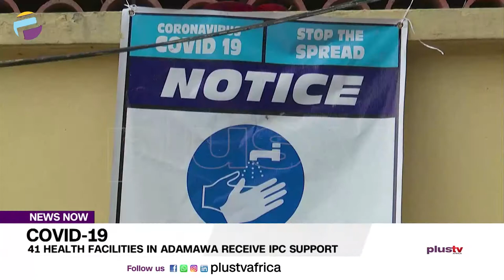Health Facilities In Adamawa Receive IPC Support | NEWS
About 41 Health Facilities in Adamawa State has received the infection Prevention and control materials for covid 19 pandemic from the World Health organization to help curb the spread of the deadly disease.